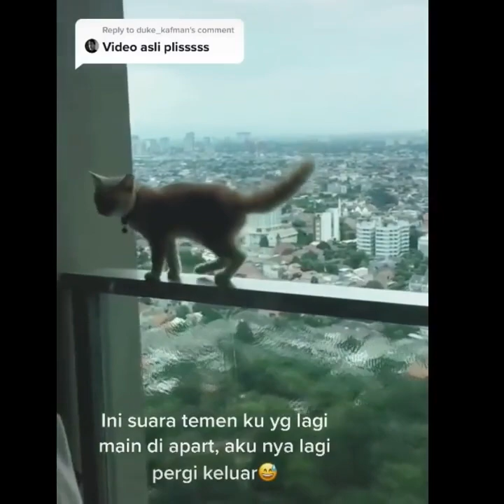Don't try to stop laughing 🤣 - Funniest Cat Ever (7)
cats meowing
cat videos
cat sounds
cat noises
cat videos,
cats meowing,
catfish,
cat sounds,
cat noises,
cat games,
catfish and the bottlemen,
catch me if you can,
cat meowing,
cat stevens,
cat tv,
cat song,
cat asmr,
cat attack,
cat and cucumber,
cat and sam,
cat angry,
cat attacks man,
a cat settings,
a caterpillar,
a cat named bob,
a cat giving birth,
a cat in paris full movie,
cat blanc,
cat burns,
cat barking,
cat brain freeze,
cat baby,
catboy,
cat breeds,
cat bird video,
b category,
bcat,
b category jobs in canada,
b category pharmacy diploma in bangladesh,
b category seats in telangana,
b catenin,
b category seats in telangana engineering,
b category lectures,
cat cartoon,
cat cucumber,
cat crying,
cat cat,
cat calming music,
cat cafe,
cat crying sound,
cat calling,
c category pharmacy course,
c catch,
c category,
c category pharmacy course class,
c cat trance shake the mind,
cat dance,
cat dog,
cat dancing meme,
cat drawing,
cat daddy,
cat drone,
cat deeley,
cat dad,
d category jobs in canada,
d cattle farm,
d cattle farm 2021,
d cat prison,
d category,
d cat exhaust,
d category visa,
d category job,
cat empire,
cat eye,
cat eating,
cat entertainment,
cat eye makeup,
cat eye makeup tutorial,
cat eats mouse,
cat eyeliner,
e cats,
e cats cartoon,
e catalogue,
e catamaran,
e catering,
e category licence,
e cat test,
e cat entry test,
cat funny videos,
cat food,
cat fish game,
cat food fortnite,
cat funny,
cat fails,
cat fart,
afcat,
afcat syllabus,
afcat 2 2021,
afcat reasoning,
afcat gk,
afcat english,
afcat 2021,
afcat analysis,
cat goes fishing,
cat grooming,
cat girl,
cat games mouse,
cat growling,
cat games birds,
cat giving birth,
g catcher,
g cat videos,
g catt eng tiktok,
g cat man,
g cat master,
g cat media,
g cat sailboat,
g cat 4 plus,
cat hissing,
cat house,
cat hunting,
cat harness,
cat head bobbing,
cat house minecraft,
cat howling,
cat hacks,
hcat,
hca tv awards,
hctv,
hcat code car,
he catch,
hcatalog,
hcatf,
hcat code car meaning,
cat island,
cat in heat,
cat im a kitty cat,
cat in the hat song,
cat in the hat full episodes,
cat in the cradle,
cat in hat,
cat in the hat fired,
i catch a grenade for you,
i catch you if you fall,
i cato sicarius,
i catfished as a mom on tinder,
i catfished my daughter,
i catch you,
i catfished my boyfriend,
i catch cold olu maintain,
catjam,
cat jump fail,
cat jumping,
cat jumps off building,
cat jumpscare,
cat just dance,
cat judge,
cat jokes,
j cat compact powder,
j cat compact powder shades,
j cat compact powder review,
jcat concealer,
j cat glitter,
j cat powder,
cat kitty cat cat kitty cat cat,
cat killer,
cat knocking on door,
cat keenan,
cat kneading,
cat kills rat,
cat kitty cat cat kitty cat cat tiktok,
cat kisses camera,
kathy janny,
k cat my destiny,
k car,
k car camper,
ke cartoon,
k carbon,
k car camper van,
k cardio,
cat litter,
cat lady,
cat laser,
cat language,
cat lullaby,
cat loaf,
cat lawyer,
cat love,
l catterton,
l catch light,
l catches kira,
l cat car,
l catch misa,
l cating house,
l touches misa,
l touches the death note,
cat music,
cat meffan,
cat memes,
cat mouse game,
cat mario,
cat man,
cat meowing sound,
m cat song,
mcat test,
m catherine thomas excommunicated,
m catering,
m catherine thomas,
m catering and fine foods,
m catholic prep,
mcat exam,
cat noir,
cat noir and ladybug,
cat noir transformation,
cat noir and ladybug find out who they are,
cat noises for dogs,
cat no no no,
cat noir song,
n cat n chicken,
n cat 50 cent,
n cat song,
n catches light,
n catch reshiram,
n cat 10 hours,
n catalan number,
n cat store,
cat on catnip,
cat on a hot tin roof,
cat on heat,
cat on football pitch,
cat on plane,
cat on the mic,
cat on memory foam,
cat on piano,
o cat de bun,
a cat,
o cat de bun negativ,
o cat de bun versuri,
o cat de credincios esti tu,
o catch a predator,
o sati o sati,
cat purring,
cat playing,
cat power,
cat people,
cat playing piano,
cat piano,
cat people david bowie,
cat party,
p cat dolls,
p cat videos,
p catcher,
ps touch,
p cat song,
p catch,
p cates,
p catch pokémon,
cat quest,
cat quest 2,
cat quran,
cat quest 2 review,
cat quarrel,
cat quest switch,
cat quadcopter,
cat quest review,
qcat,
q cats impractical jokers,
q catch 87 series,
q catch,
q cat media,
q catch 74 series,
q catch squeeze chute,
q catch cattle crush,
cat rescue,
cat relaxing music,
cat rapper,
cat repellent,
cat remix,
cat rave,
cat rap,
cat ringtone,
r cats to watch,
r cat ekg,
r cate,
r cato batting,
r catch the moment,
r catorce,
r catch error,
r categorical variable regression,
cat stevens father and son,